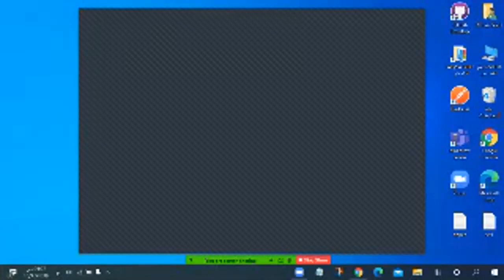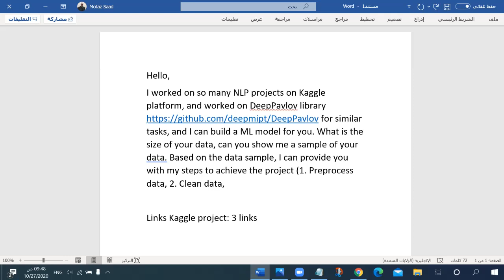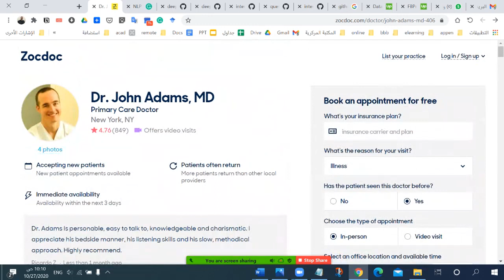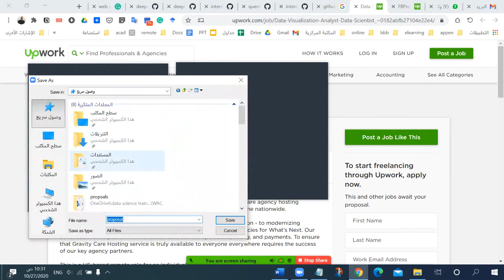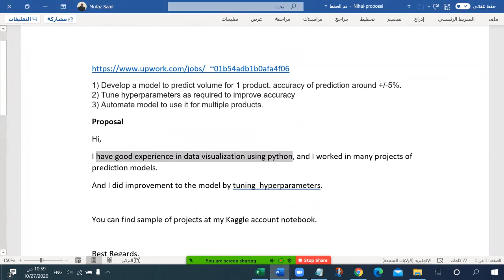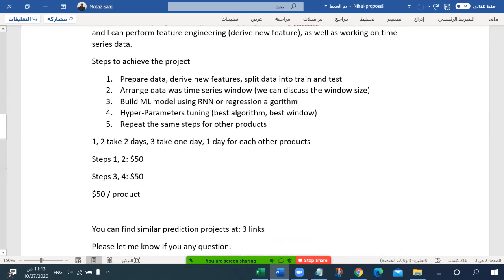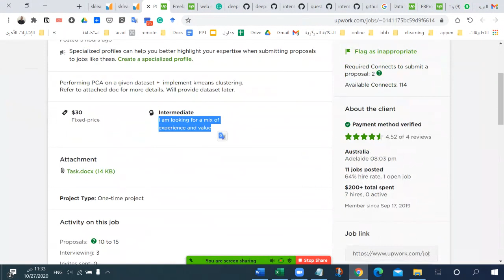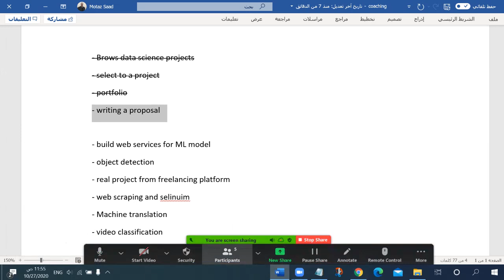كتابة مقترح لمشاريع علوم البيانات ج3